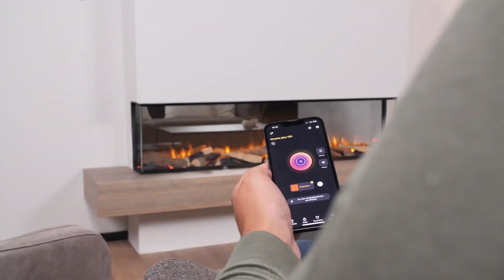Dimplex Vivente Plus 75/100/150 | EN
Vivente Plus brings you the most advanced combination of comfort and energy efficiency. With our innovative Optiflame technology, combined with a unique crackling sound and the option of an authentic set of real or ceramic logs, it creates an unrivalled, lifelike fire experience.

Featuring energy-saving technologies such as ComfortSaver, offering savings of up to 11% . Meanwhile, Smart Sense technology detects movement in the room and automatically switches the fire off when you're not there.

With three sizes and layout options, finding the perfect fire for your home or venue is a breeze and with full control of your fire via smartphone, you can create the perfect atmosphere anytime.